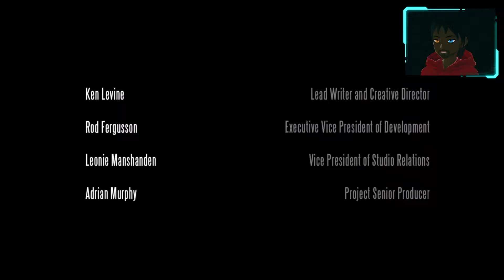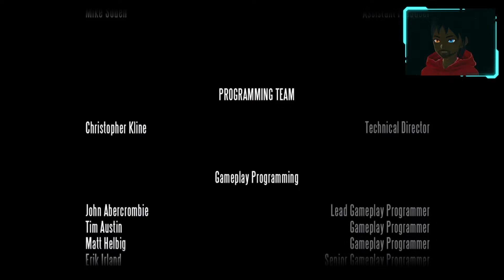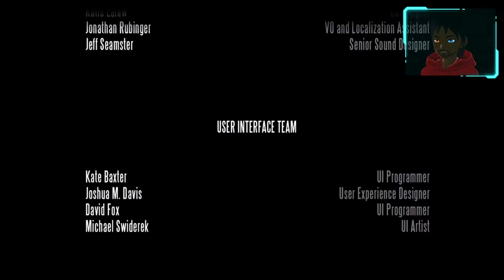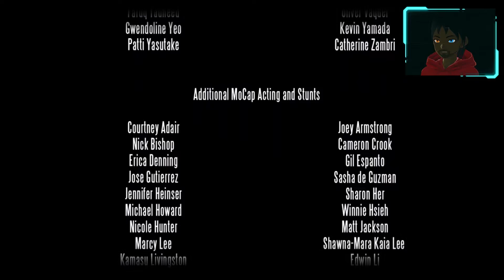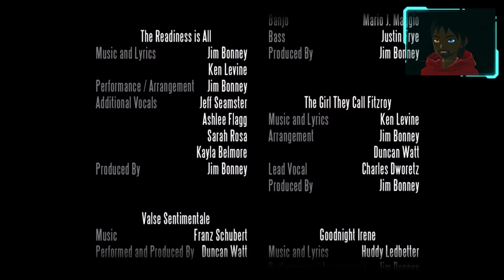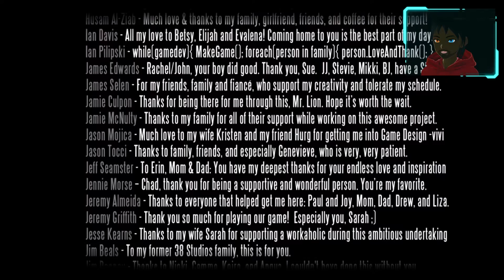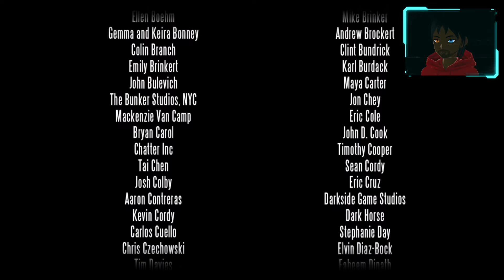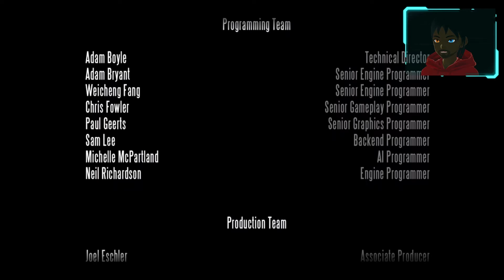Constants and Variables Constants and Variables | Bioshock Infinite (20 Final)